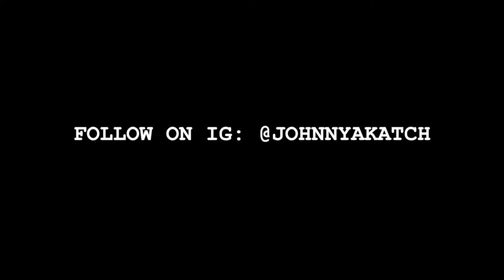New Found Glory - Understatement (Drum Cover by Johnny Katch)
Drum Cover 23. This was the album that made me a NFG fan. My personal favorite song is this banger of an opening track. 🔥

Johnny Katch uses:
- DW 5000 Performance Series Drums
- Zildjian A & K Custom Cymbals
- Evans Black Chrome Heads
- Vater LOS ANGELES 5A Drumsticks